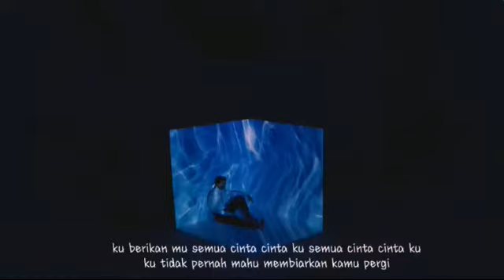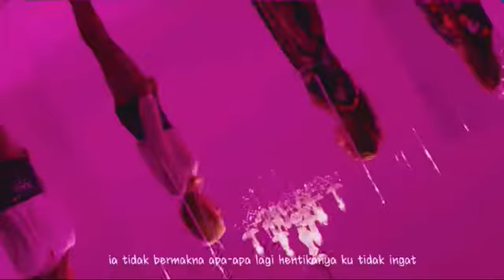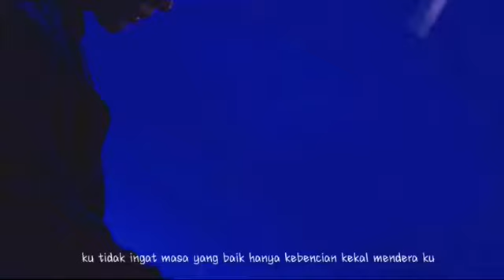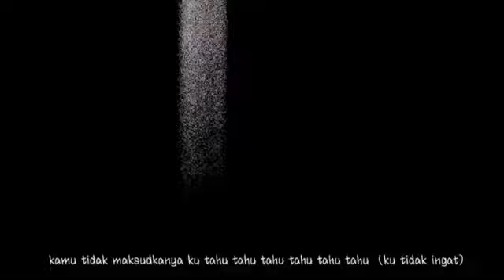[MV] K.A.R.D_Dont't Recall [Malay Sub]